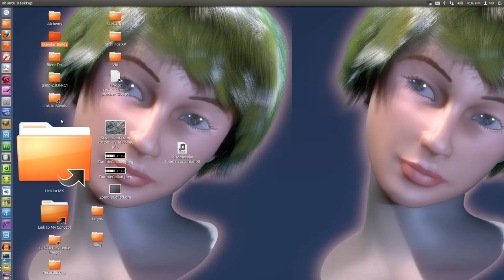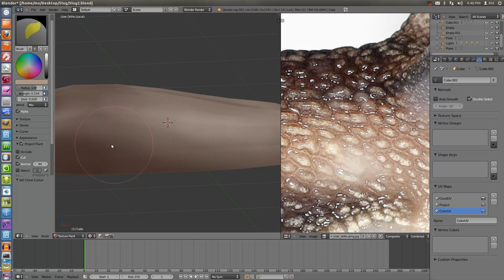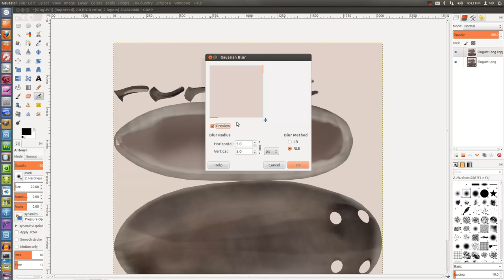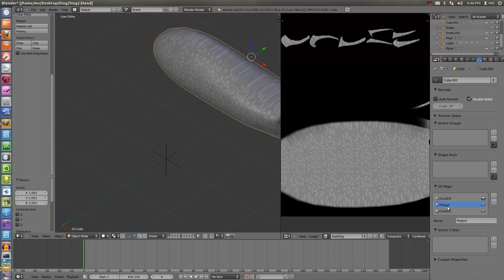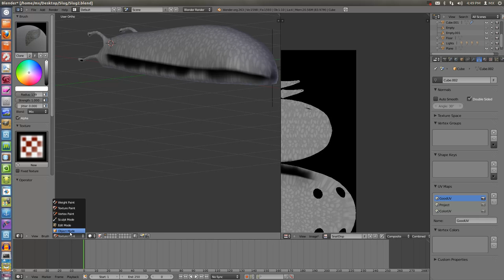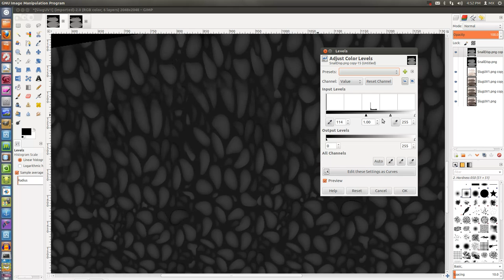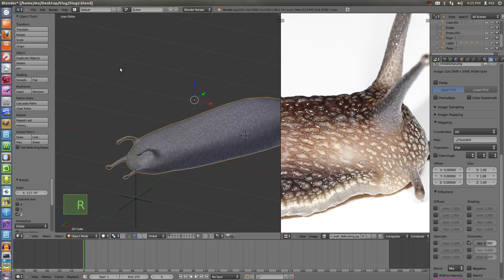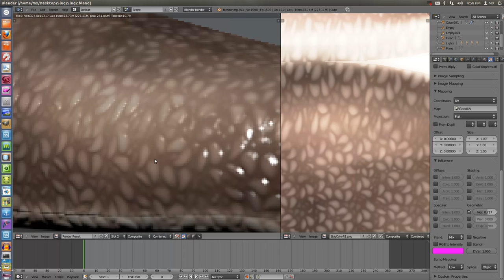Blender 2.63: Modelling A Slug P4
In this segment I'm using still progressing on the slug making a colormap and going into the details of the slug.